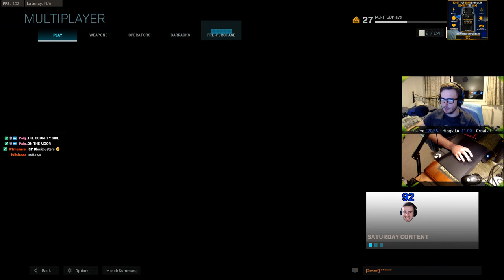win challenge won number 4 // call of duty 4 modern warfare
Perfect Gamer is a channel that deals and cares about the most interesting, funny, impressive and mind surprising Gameplay of most popular games. PUBG & Fortnite Battle Royale at this time, and will contain the newest as soon as it arrives! PUBG &Fortnite funny moments, WTF moments, fails and wins!

Thanks For Visiting My Channel. Please Help Me with This.

Thanks.